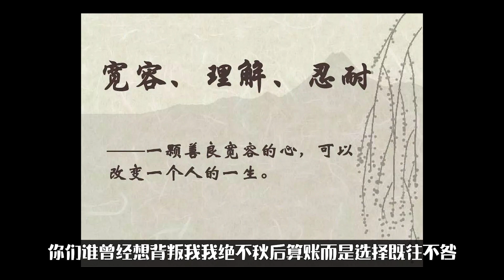好尸带你轻松看完史诗巨作【权力的游戏】第十八期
本视频为好尸实况解说
好尸分分钟系列影视解说，全程高能，槽点满满，爆笑不断！！！